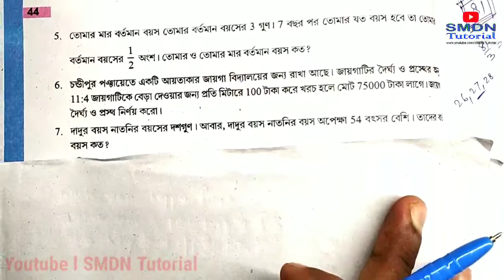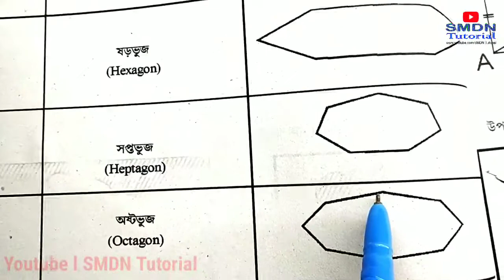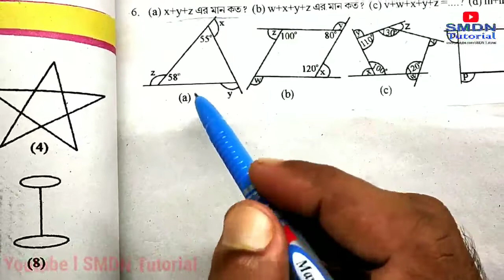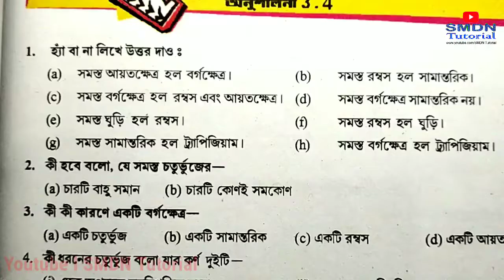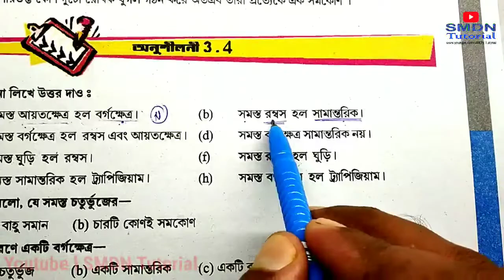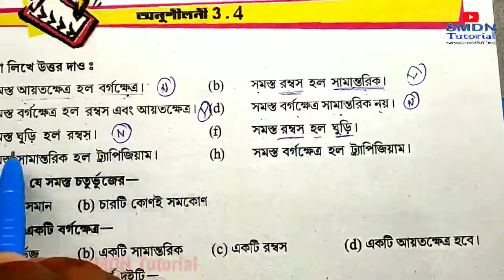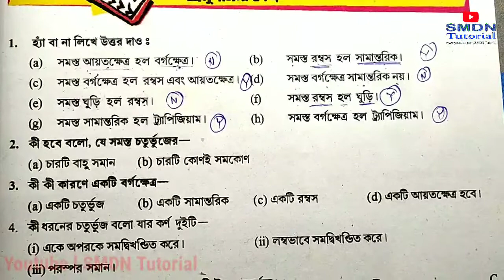GRS important Math l Part 2 l SMDN Tutorial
GRS Important Mathematics

Mathematics